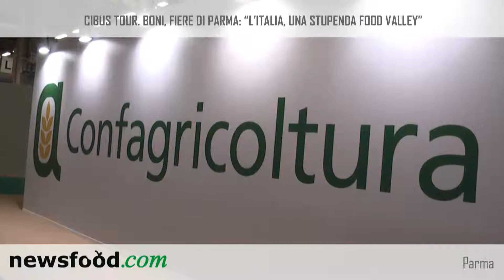Cibus Tour. Boni, Fiere di Parma: "L'Italia, una stupenda Food Valley"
Intervista a Franco Boni, Presidente di Fiere di Parma. Cibus Tour si è rivelato una sorpresa inaspettata per avvicinare il grande pubblico ed educarlo all'alimentazione. Parma si è confermato un bacino importante per la food valley nazionale.